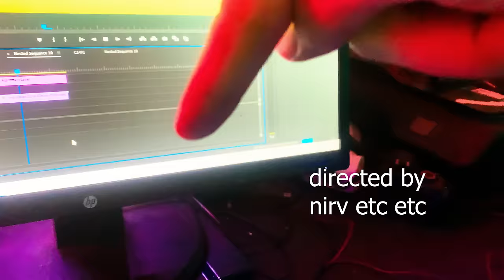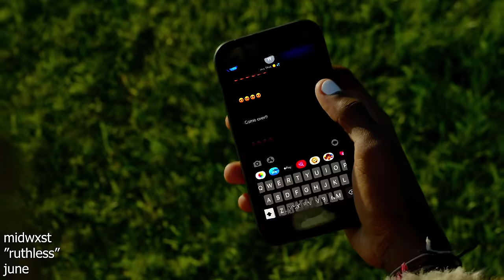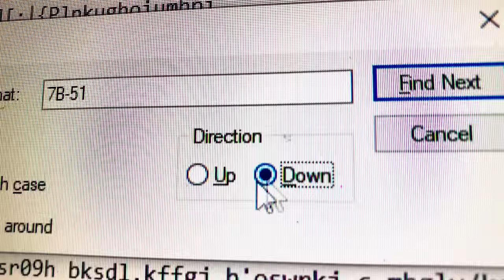2021 Music Video Reel / @DotComNirvan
thank you for the best year ever.

all videos shot directed and edited by DotComNirvan